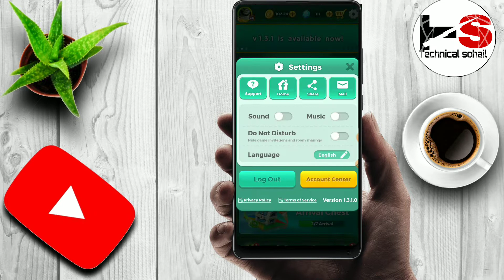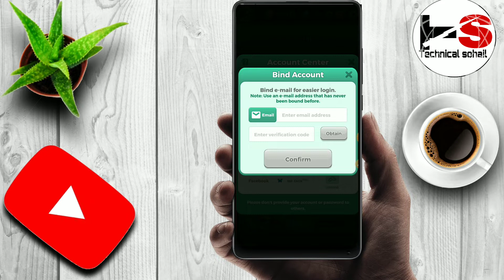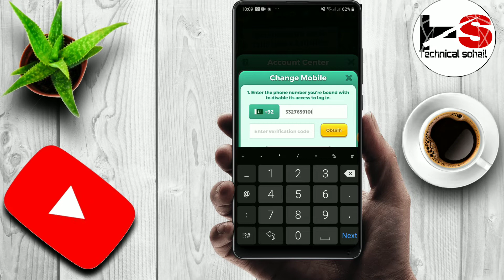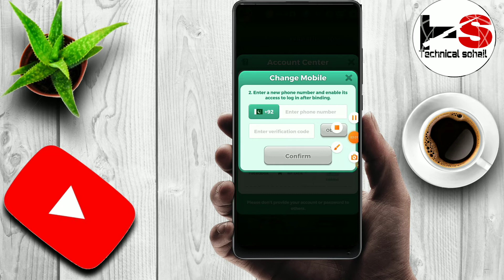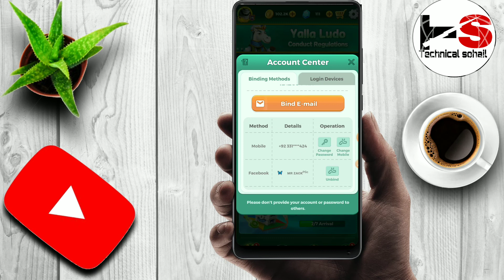Yalla ludo account bind|how bind yalla ludo account with other number |2022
Yalla ludo I'd dusrye num per bind kase kare 2022|how to bind yalla ludo account other number|urdu
yalla ludo account gmail k sath kase bind kare
yalla account transfer gmail
yalla ludo I'd bind kase hoti ha
yalla ludo account bind with number
yalla ludo I'd transfer on mobile number
yalla ludo per I'd gmail k sath attach kry
yalla I'd transfer other number
yalla I'd convert other number
hum yalla ludo I'd dusry number pe kesy muntakil kr sakty hn

this video talking about how to I'd transfer another number.
meny is video may btya ha k yalla ludo ki I'd dusry number pe kesy transfer ki jati hai.